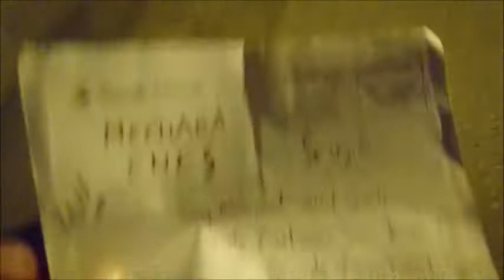ENES BATUR BİZE KOMŞU OLDU :) // 06.09.2018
Ben Mehmet Cahit Canlı ,

Merhaba Ben Mehmet Cahit Canlı! Youtube kanalımda birbirinden farklı hayatımı paylaştığım vloglar/videolar üretiyorum.